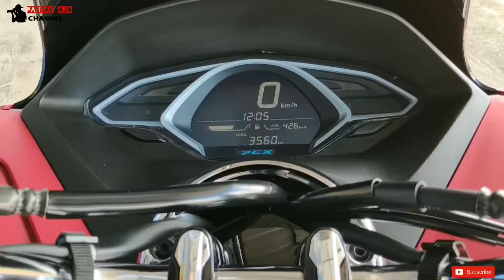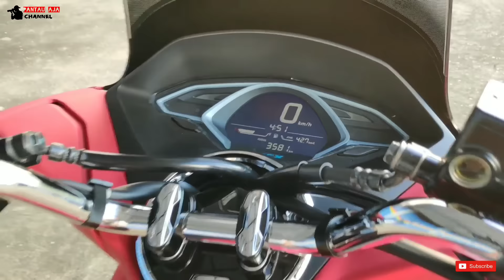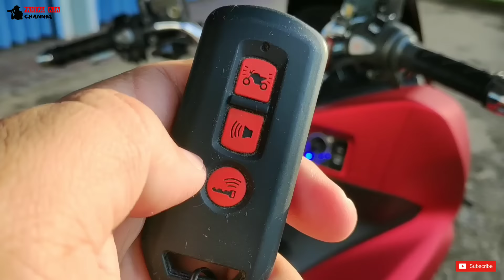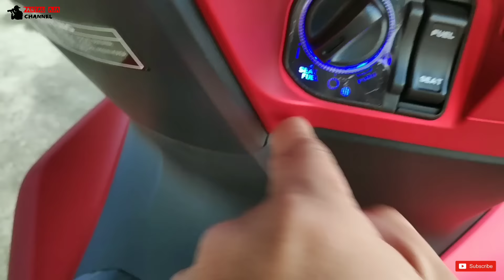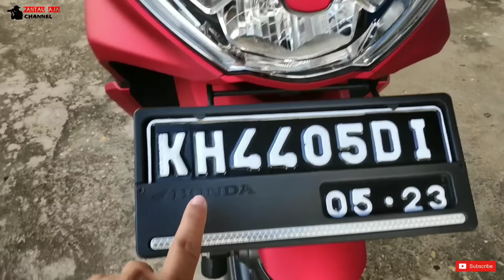HONEST REVIEW All New Honda PCX 150 setelah 9 bulan pemakaian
Pada video ini saya akan mencoba membagikan pengalaman dan kesan saya sebagai salah satu pengguna Honda PCX 150 produksi tahun 2018 selama kurang lebih 9 bulan pemakaian secara apa adanya.

PCX yg merupakan motor matic premium yang sudah diluncurkan oleh AHM sejak tahun 2010 dengan cara mendatangkan secara utuh (CBU) ke Indonesia dari Thailand. Setelah beberapa kali ganti model, pergantian mesin dan penambahan fitur, pada akhir tahun 2017 AHM meluncurkan New Honda PCX 150 dengan status lokal (diproduksi di Indonesia).